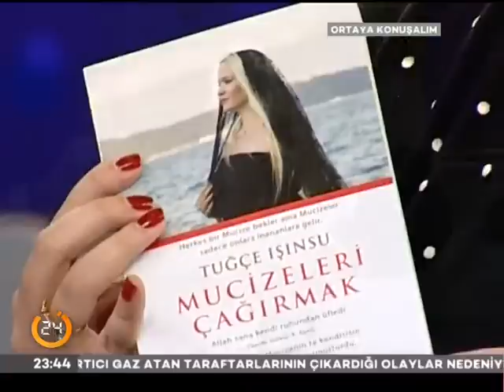TUĞÇE IŞINSU @ KANAL 24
bilinçaltı, spiritüel akımlar, enerjiler dünyası